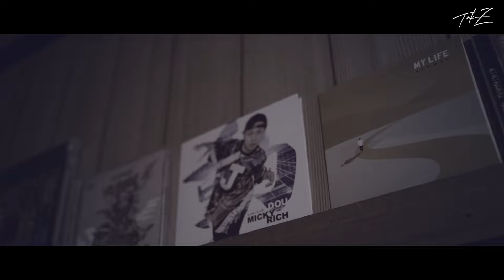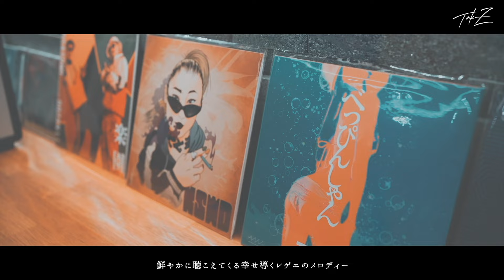全曲ハマりがエグい！あめあがりRiddimまとめ (NOBU - 太陽に向かって咲く花, MICKY RICH - So Lonely, HISATOMI - MY DREAM, 夢抱き etc)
Track by Infinity16
mixed
by HUNTERCHANCE STUDIO

※各配信サイト
リンク先まとめ

Supported by
UNITIKA TRADING CO.,LTD